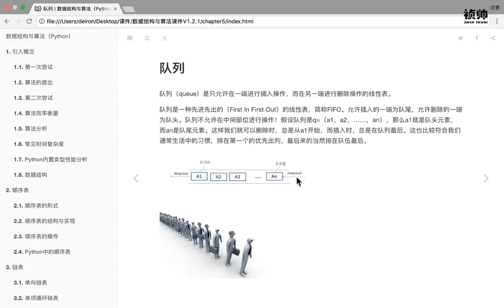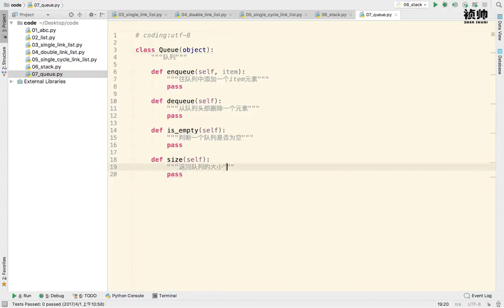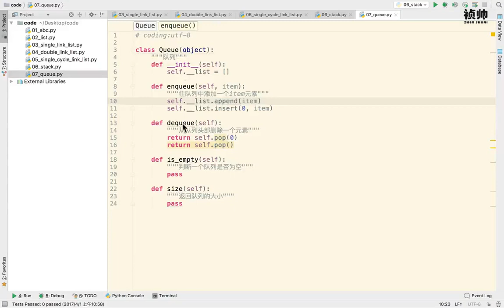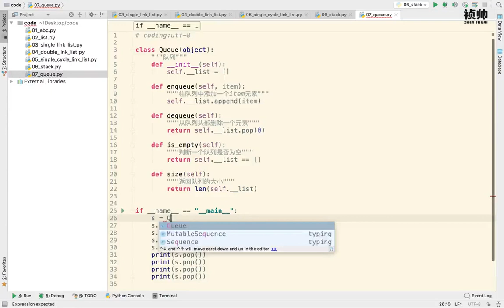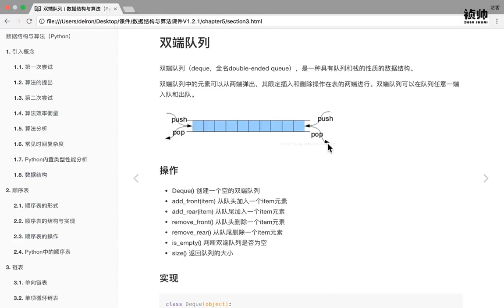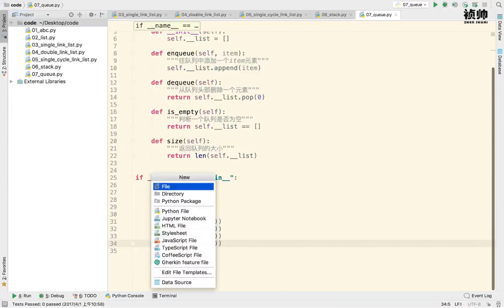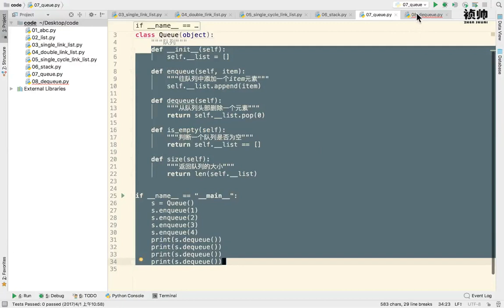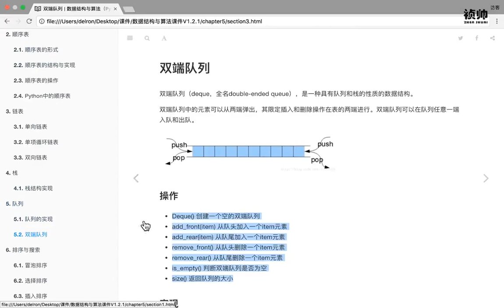24 数据结构和算法丨04 栈与队列丨02队列与双端队列的实现